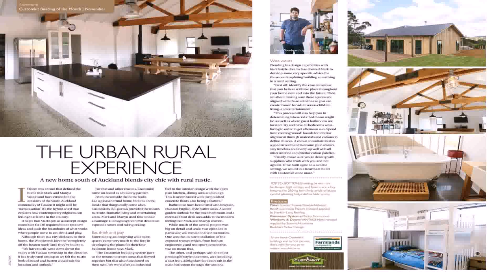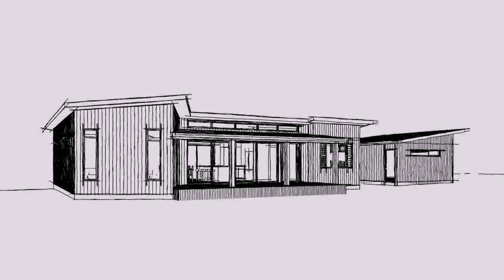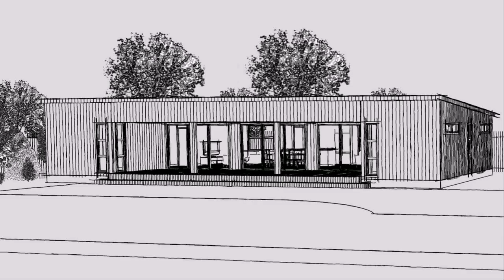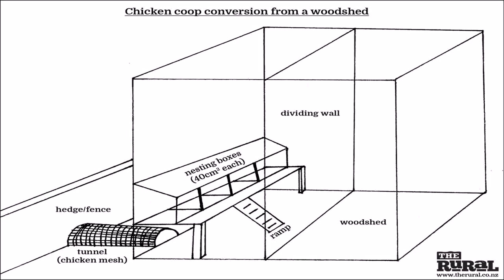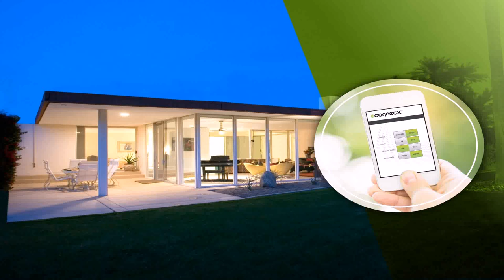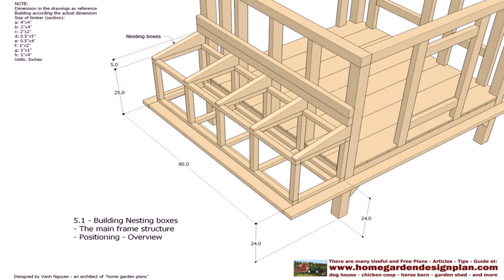House Design And Build Nz (see description) (see description)